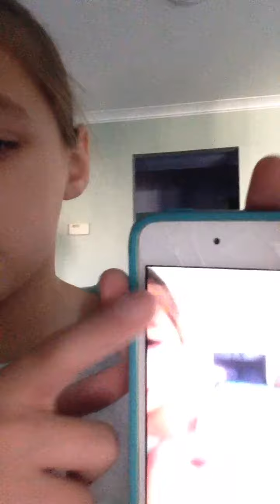NEW IPOD CASE